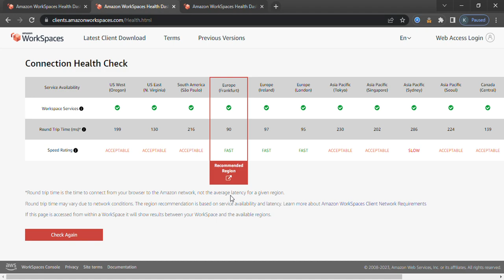Starlink Nigeria vs MTN 5G vs Fiber Internet Latency Test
This video compares the latency of Starlink Nigeria with other Internet Service Providers.